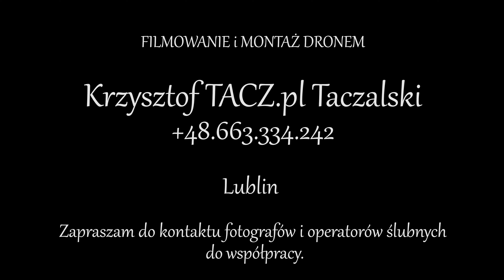ŚLUB KAROLINY i PIOTRA 04.06.2022r. FOTOGRAF PAWELSTEC.EU DRON I MONTAŻ TACZ.pl 663334242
Jeśli potrzebujesz operatora drona bo masz swój sprzęt, lub potrzebujesz zdjęć okolicznościowych zadzwoń na pewno poradzimy sobie z tym problemem. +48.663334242